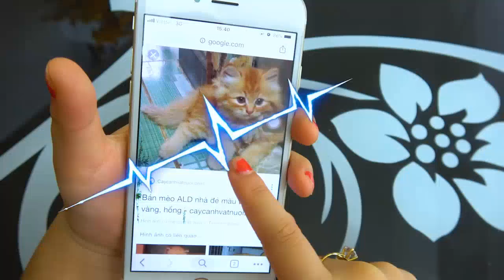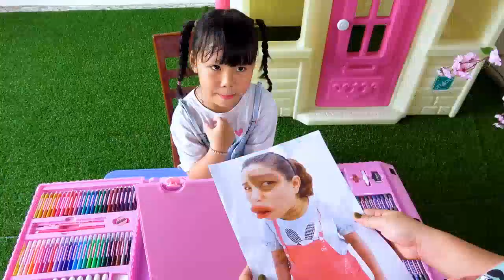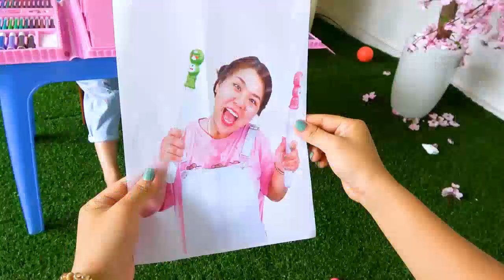Mainan dan lagu anak-anak l اللغة الانجليزية اغنية الحروف الانجليزية للاطفال العاب اطفال تعليمية #3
Mainan dan lagu anak-anak l اللغة الانجليزية اغنية الحروف الانجليزية للاطفال العاب اطفال تعليمية #34